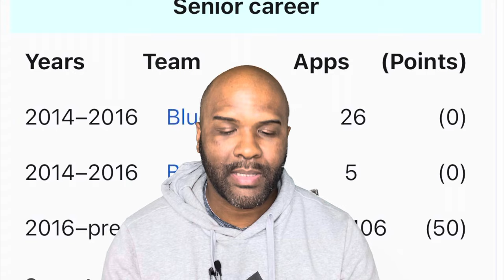Who is Nicolaas Janse van Rensburg?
In this video, we are having a look at Nicolaas Janse van Rensburg who is part of the 2021 46 man Springboks squad to take on Georgia and the British and Irish Lions. Nicolaas Janse van Rensburg came through the South African Junior ranks and deserves this call up